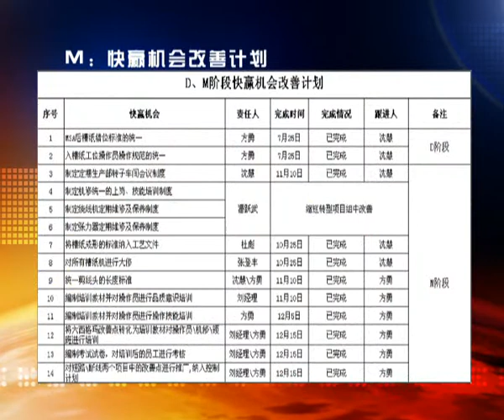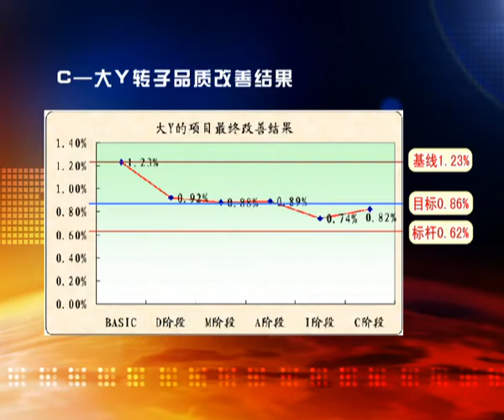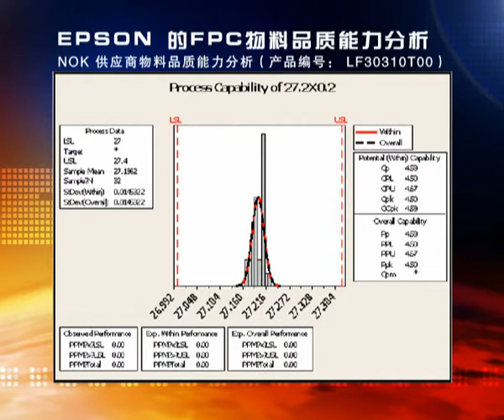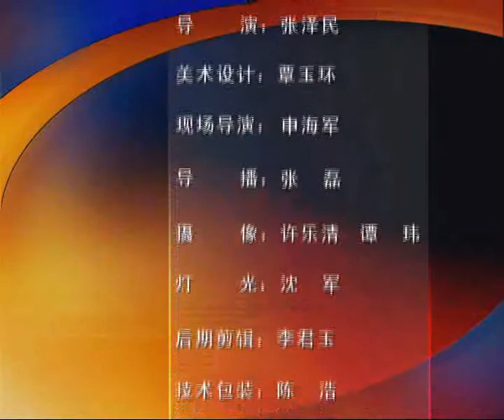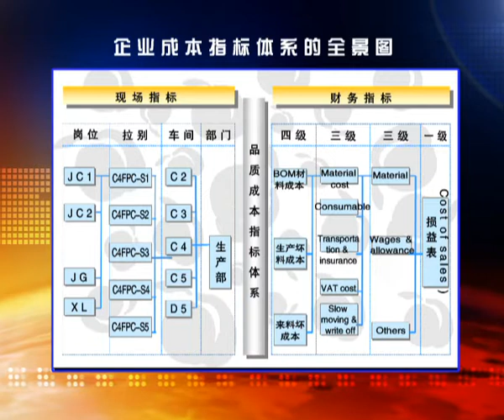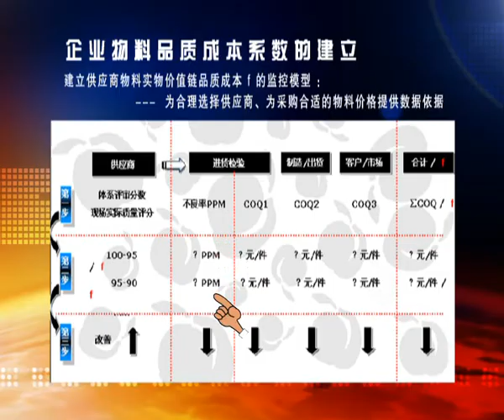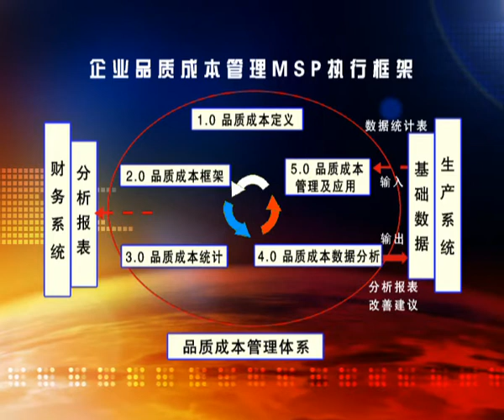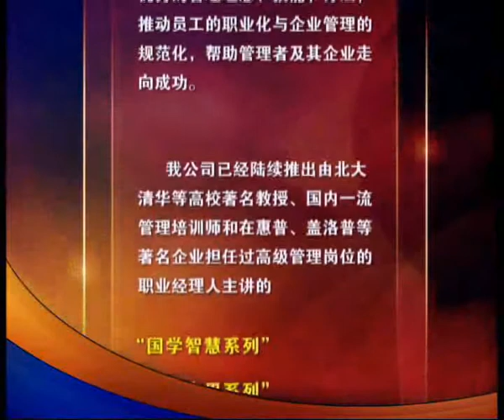杨彬誉《精益生产管理与实施》02